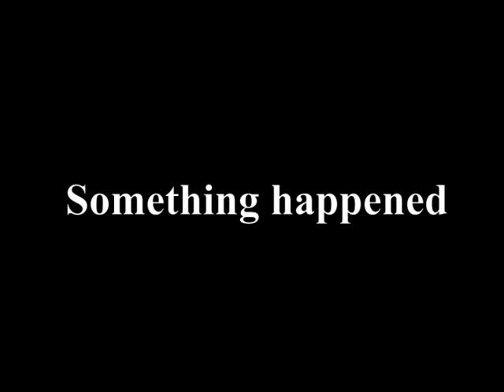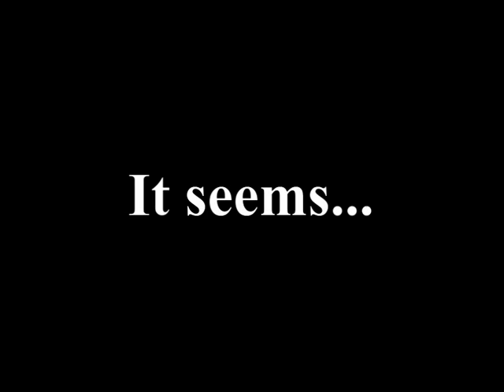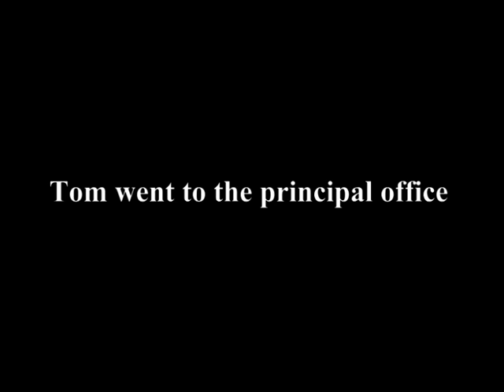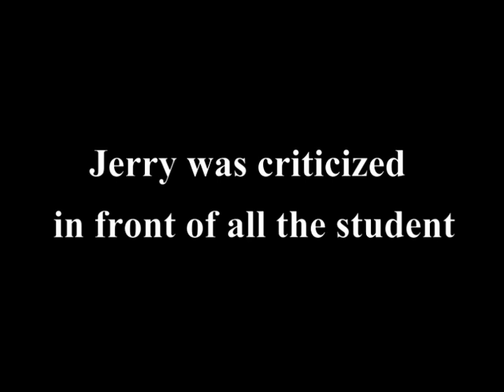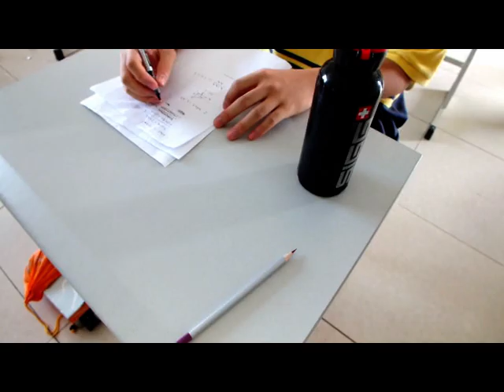Mouse to the Cat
A funny story acted by the students from Clifford International School.